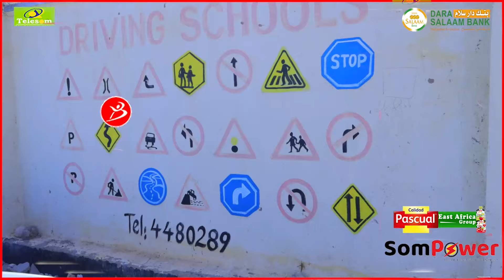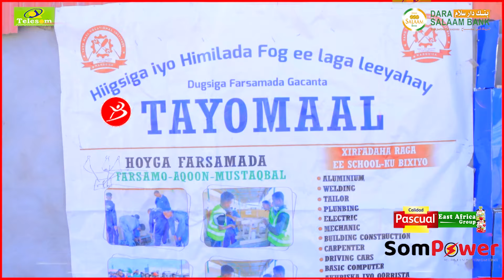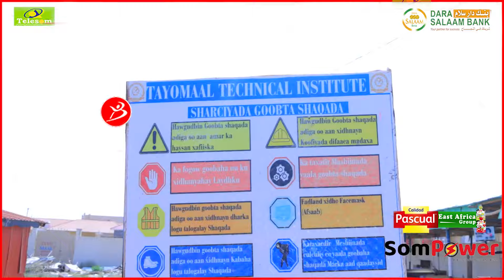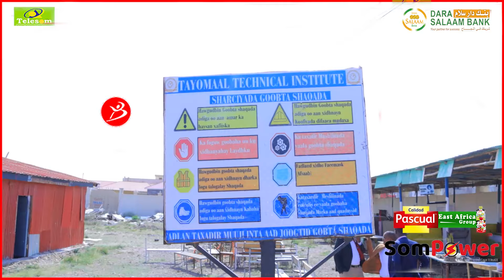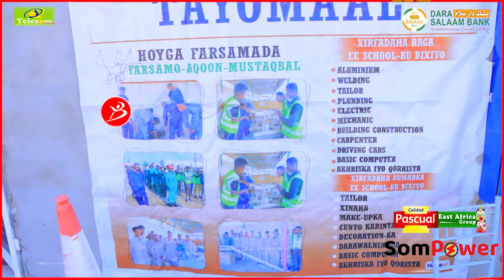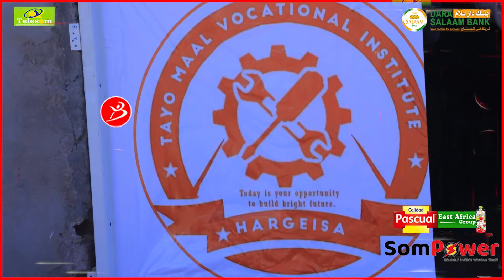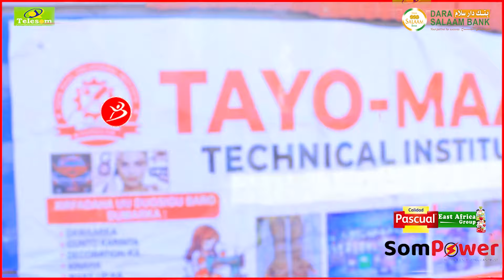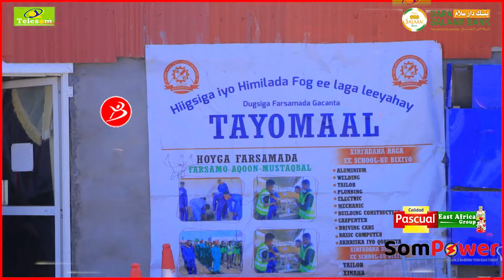Dugsiga Farsamada Gacanta Ee Tayo Maal Oo Soo Saaray Arday Bartay Aqoon Baahi Weyn Looga Qabo Gudaha